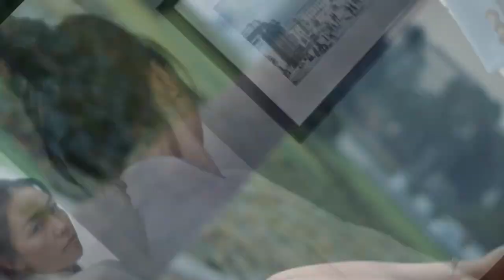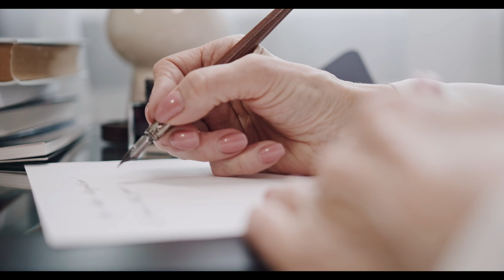An American woman decided to help a man who lived in the...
A 53-year-old American decided to help a homeless man who was begging on the street and her heart fluttered when she realized that it was her son that she had abandoned when she had an accident. Upon approaching him his shocking reaction surprised everyone.